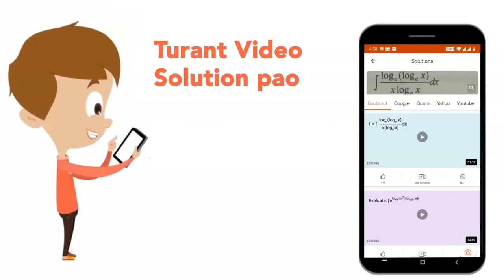An iron sphere weights 10 N and rests in a V- shaped trough whose sides form an angle of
An iron sphere weights 10 N and rests in a V- shaped trough whose sides form an angle of `60^(@)` What are the normal forces exerted by the walls on the sphere in cases as shown in? img src=" width="80%"